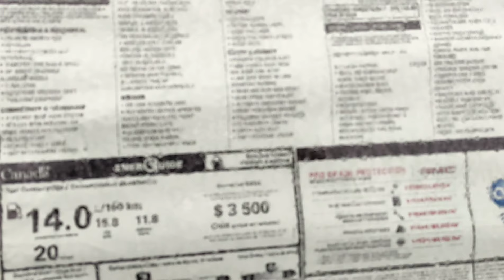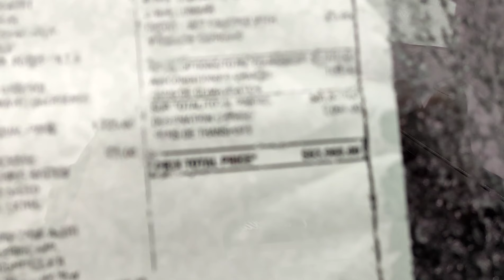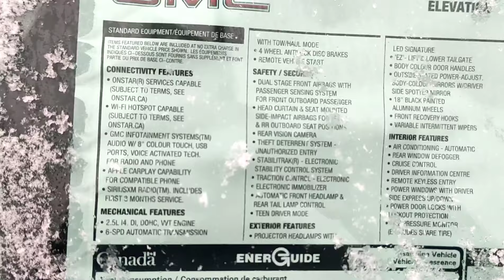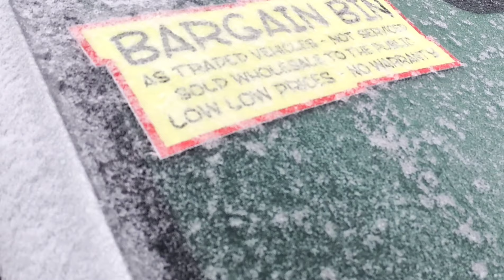BUICK, GMC, CADILLAC в Канаді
Машини в Канаді. Автосалони BUICK, GMC, CADILLAC.